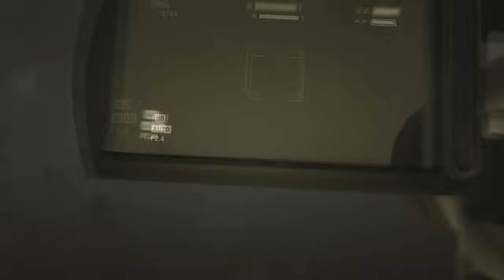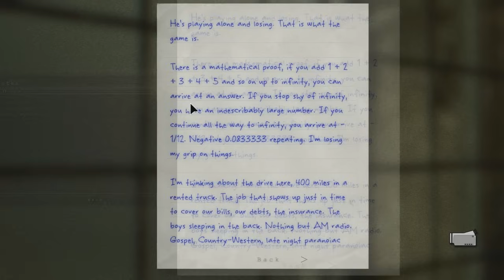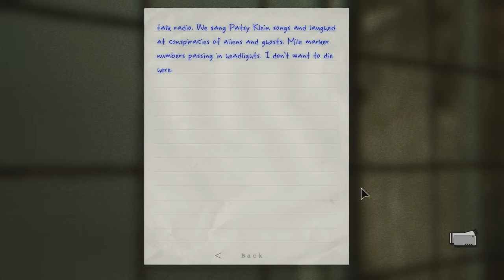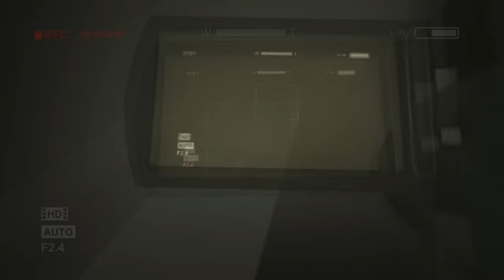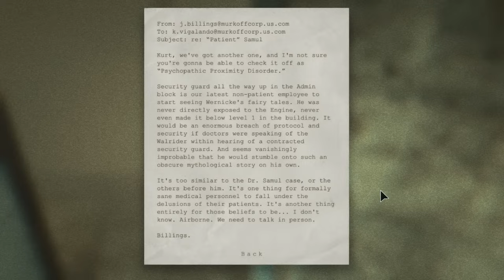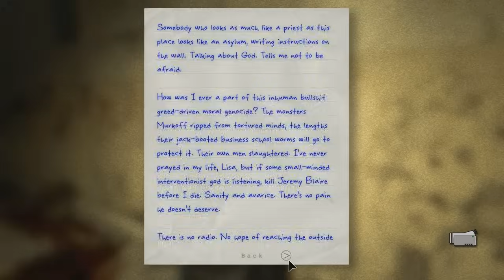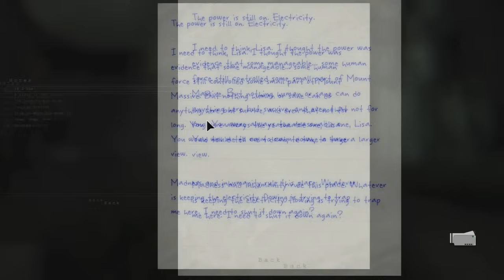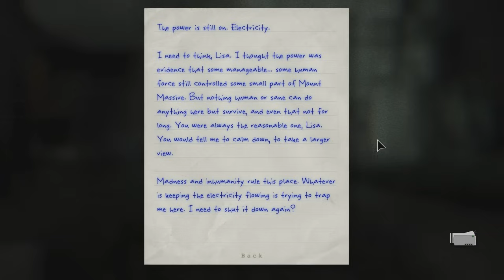[OutLast DLC: WhistleBlower] หนีไม่จบ...หลบทันที #3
เธอไม่เคยสนใจไม่เคยเห็น